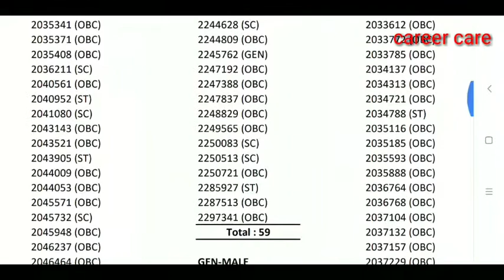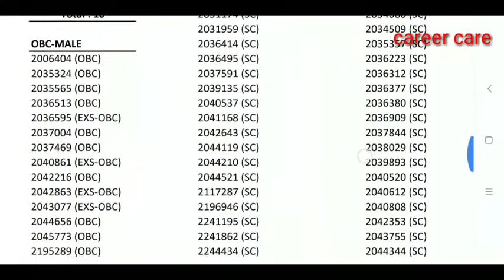Rajasthan Police Constable Result out 2018 Non-Tsp District Sikar